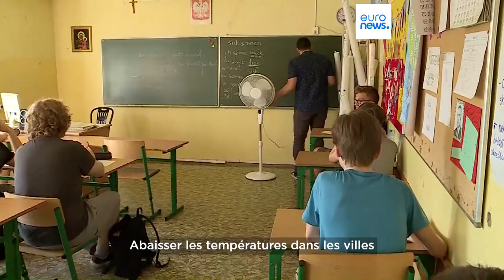Pourquoi les villes doivent s'adapter face aux pics de chaleur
Face au réchauffement climatique et aux pics de chaleur plus fréquents, les villes vont devoir se réinventer. Entretien avec deux experts.